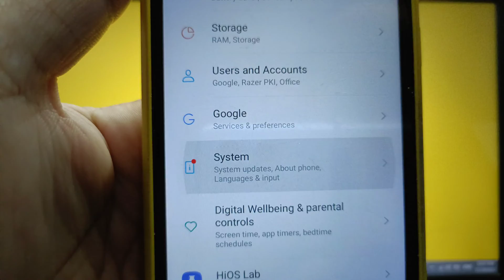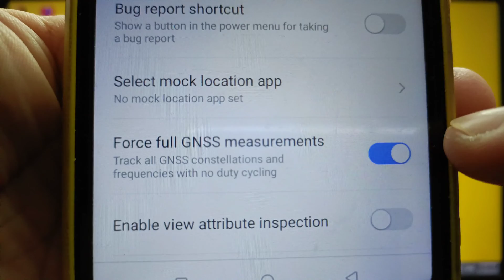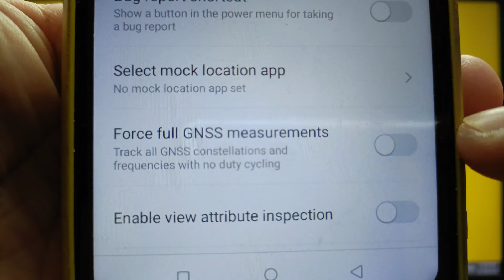How to enable or disable force full GNSS measurements on itel S15 | Debugging | Developer Options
Do you want to enable or disable force full GNSS measurements on itel S15 mobile phone.

Thanks...